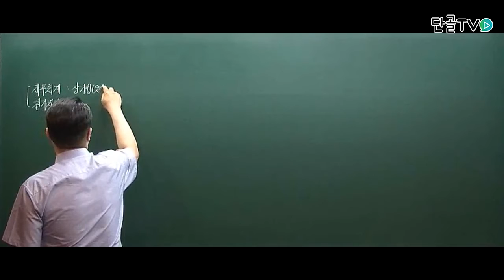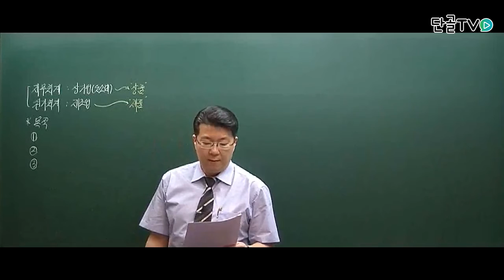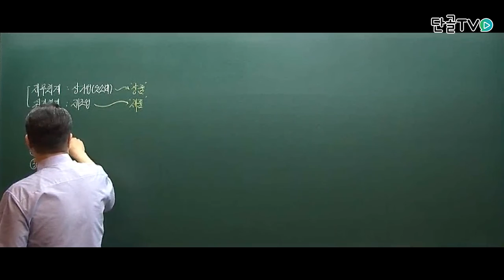[세무라이선스] 원가회계의 기초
세무라이선스, 세무, IPRS, 재경관리사, 재경관리사인강, 재경관리사준비, 회계사, 회계사준비, 단골tv, 회계사인강, 회계자격증인강